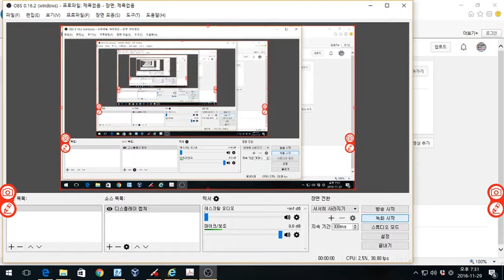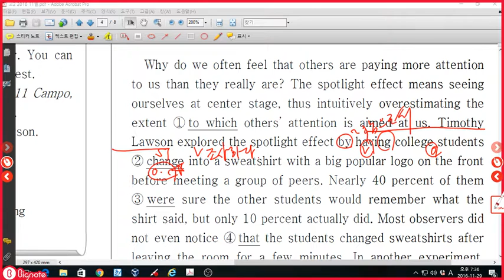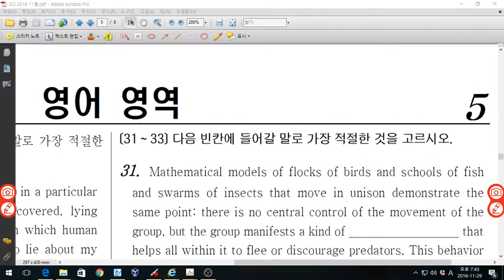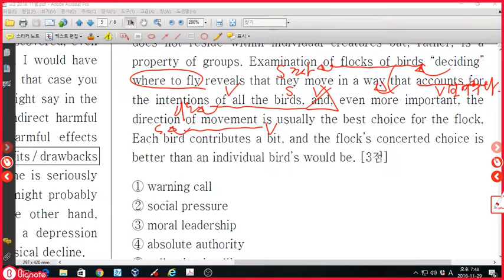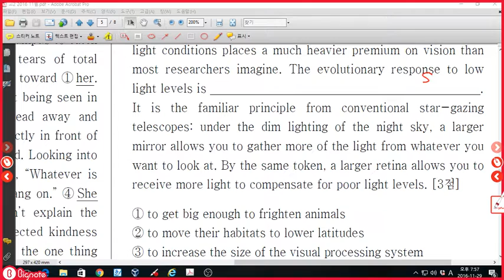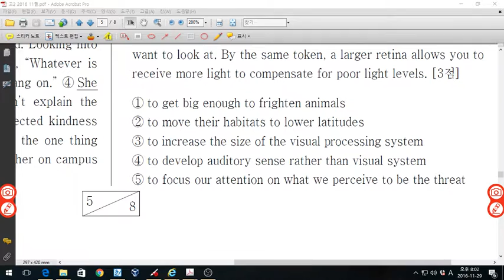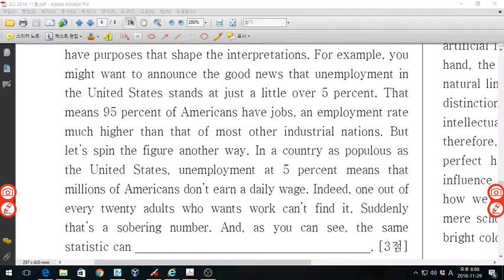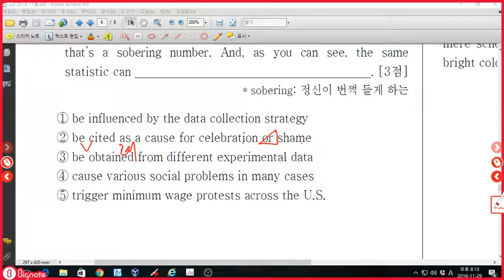고2 2016년 11월모의고사 28,31,32,33번